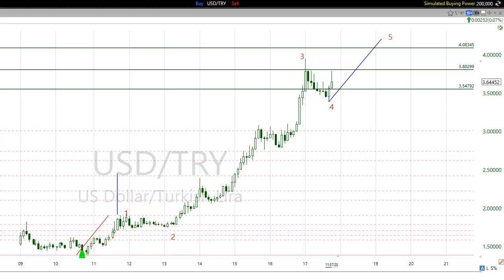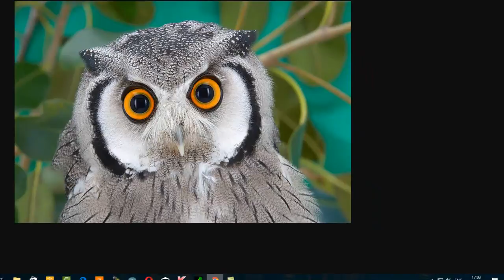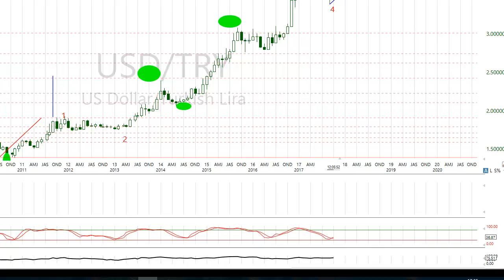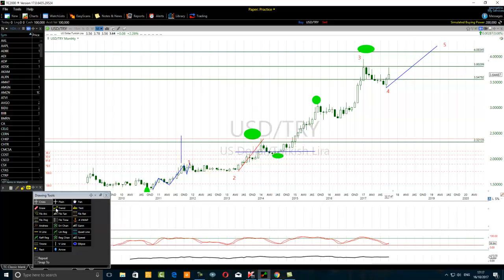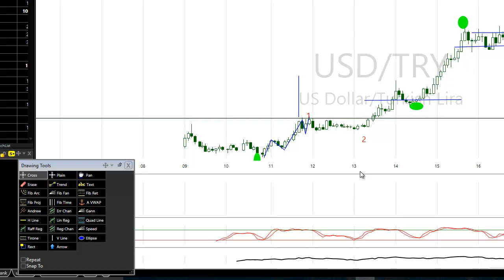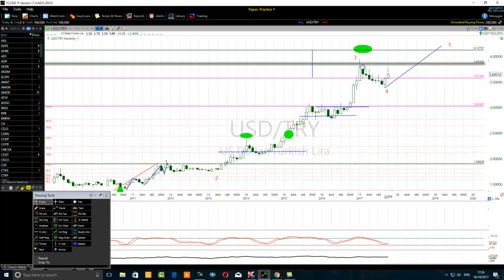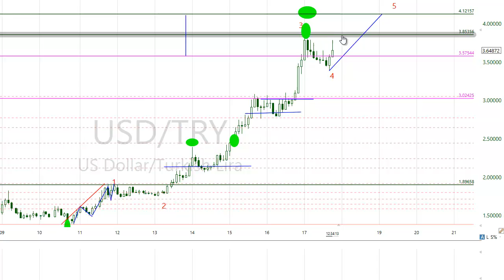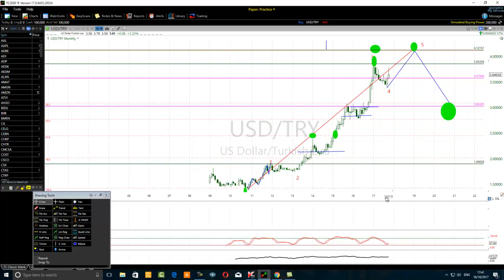How To Use Elliott Wave Theory To Conquer FX Market Ups And Downs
Begin to learn how to conquer the FX market ups and downs using
the Elliott wave strategies without leaving any stone unturned today.
See the power of the Elliott wave theory at work in the currencies market.
Get watching.